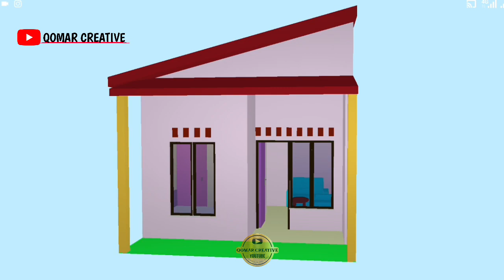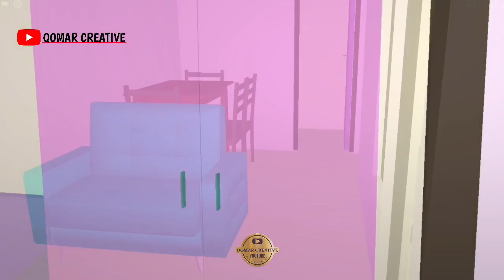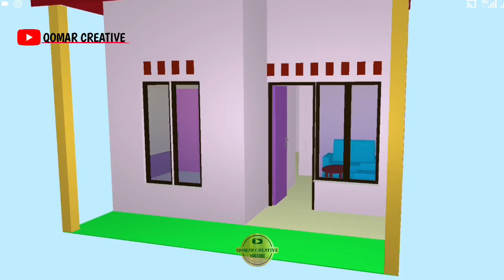SOLUSI LAHAN SEMPIT RUMAH KECIL 4X8 DENGAN 2 KAMAR TIDUR